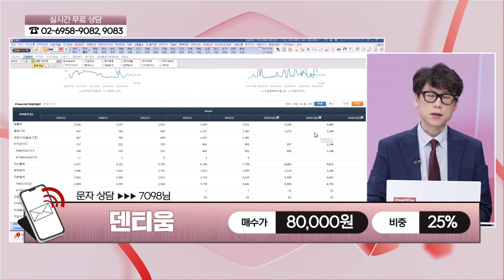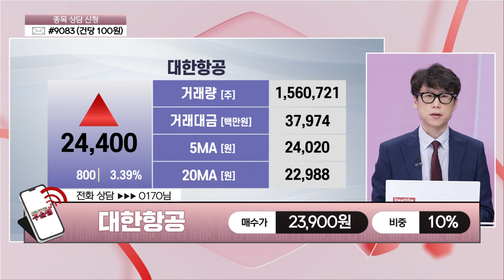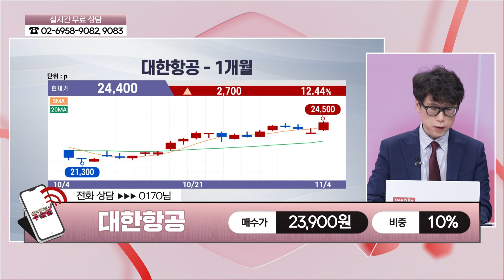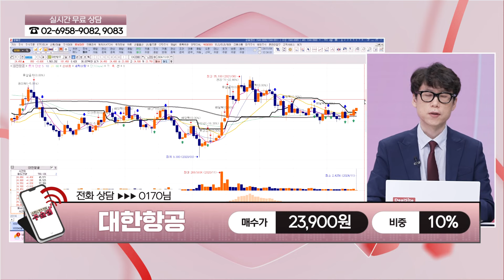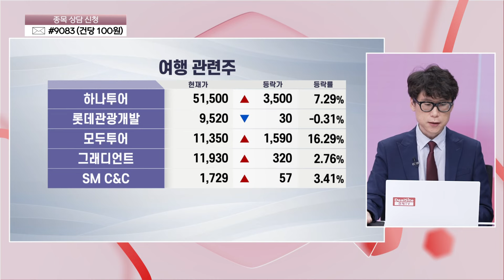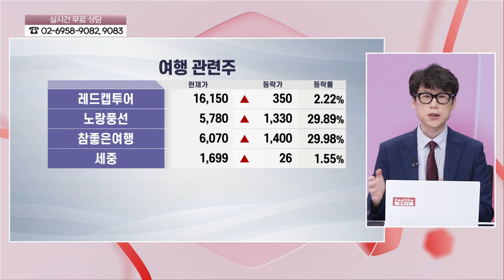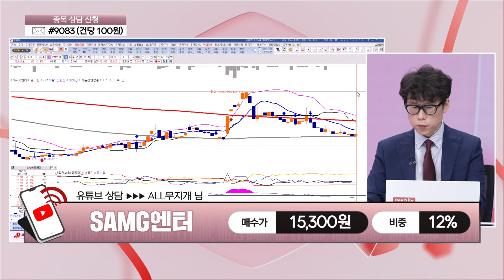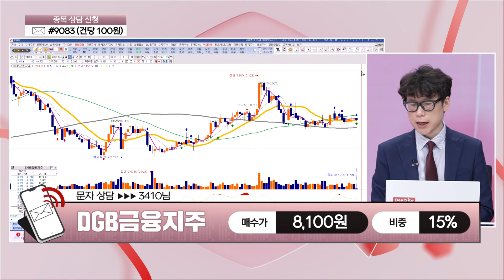[주슐랭] 실시간 종목 진단 서호전기 덴티움 와이지엔터테인먼트 하이트론 대한항공 SAMG엔터 DGB금융지주